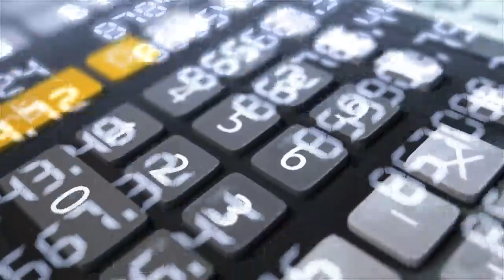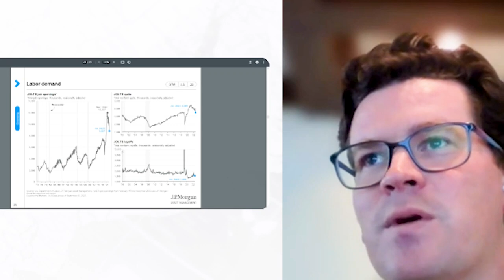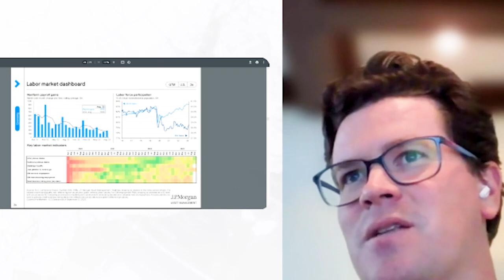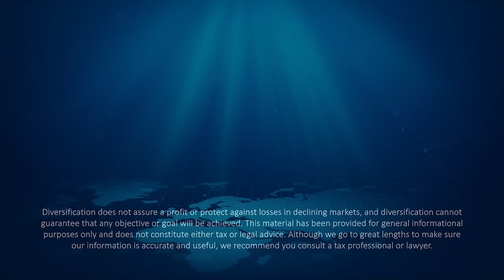Open Enrollment Tips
Feeling like you relived the entirety of 2022 in September? We'll explain what went on in September and what you might expect in the coming months. In this episode of 𝙔𝙤𝙪𝙧 𝙈𝙤𝙣𝙚𝙮 𝙈𝙤𝙢𝙚𝙣𝙩𝙪𝙢, CERTIFIED FINANCIAL PLANNER™ Professionals Tom Kennedy and Kevin M. Curley, II dig into last month’s financial market numbers. They also spend several good minutes discussing tips for employee open enrollment since it's that time of year again for many listeners.

Find it Fast:
Month-End Financial Update:
00:00—Intro
01:11—Market review with charts

A Few Good Minutes:
14:18—Open enrollment tips

Bold Predictions:
19:52—Banking failures
21:30—Sports

Listen in to the Your Money Momentum podcast published twice monthly. If you like this episode, check out our previous show Cash is King or watch our latest video session on YouTube at Your Money Momentum.